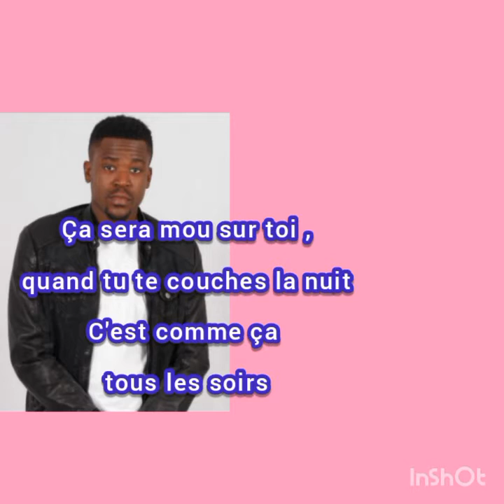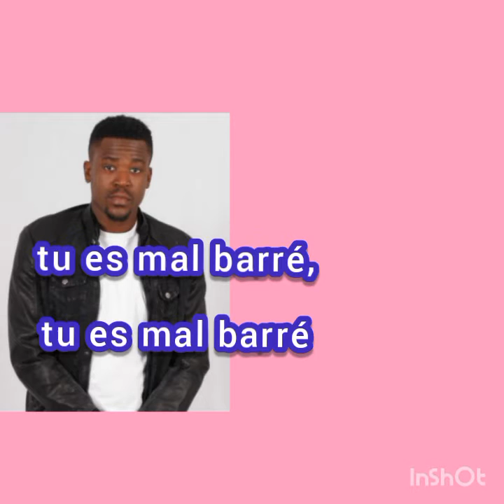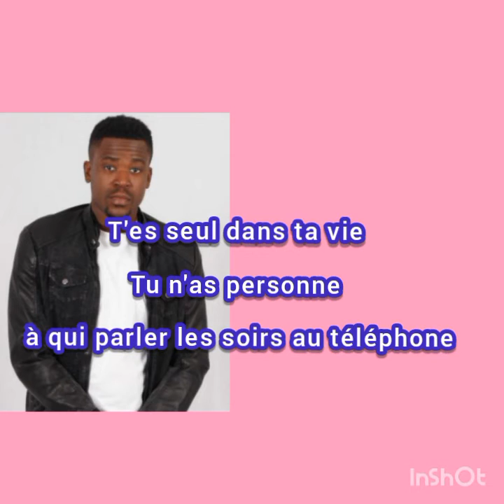shado Chris (célib à terre) lyric/paroles